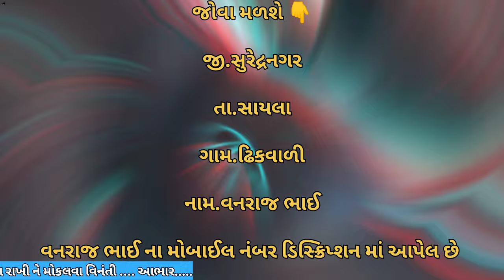વનરાજ ભાઈ📱.9726626543 || Hyudai Santro || કાર વેચવાની છે || @vehicleupdatewithrk9645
જોવા મળશે 👇

           જી.સુરેન્દ્રનગર

       તા.સાયલા

    ગામ ઢિકવાળી

 નામ વનરાજભાઈ

મોબાઈલ નં.9726626543

        Instagram.com/vehicle_update_with_rk

Eicher Tractar
Car le vesh
Traler.
Vehicle update with RK
Farmtrac Tractar

juni car levesh
juna tractor